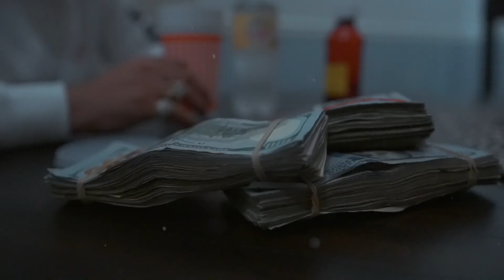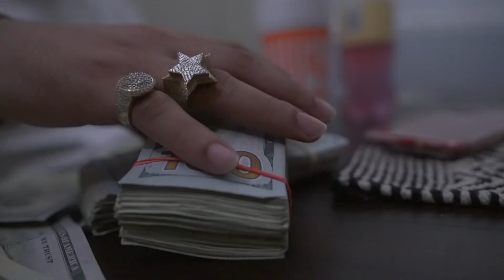Sace Almxghty - 04 Pistons (Exclusive By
Directed By :: @_RichyRae